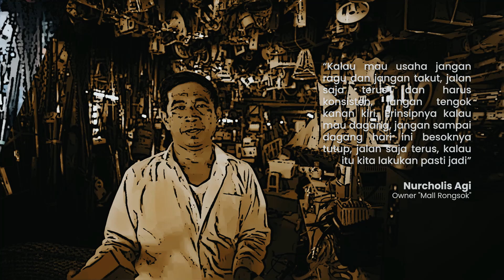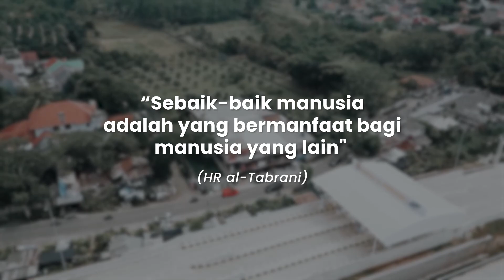Luar Biasa Perjuangan 25 Usaha Sudah Dicoba Gonta-Ganti Akhirnya Sukses Bangun Mall Rongsok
Informasi lebih lanjut :
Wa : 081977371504